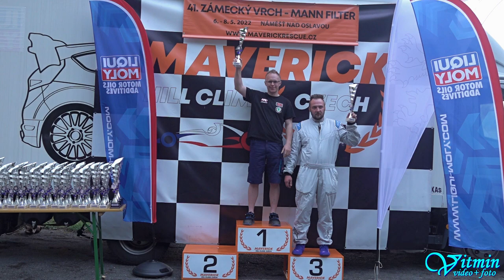Miloš Nováček - Honda Civic - 41. Zámecký vrch 2022 - Náměšť nad Oslavou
Miloš Nováček si s vozem Honda Civic dojel pro třetí místo ve třídě HA1-1400 v závodech do vrchu 41. Zámecký vrch 2022 v Náměšti nad Oslavou.